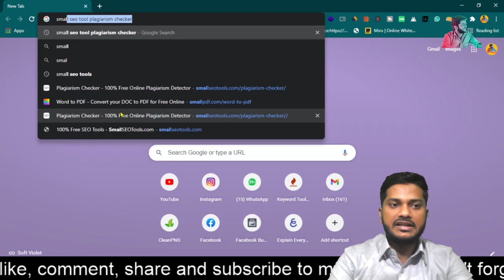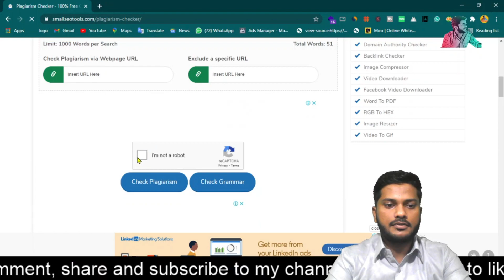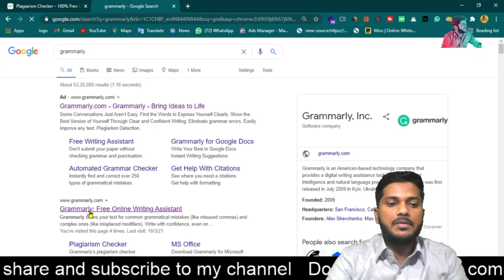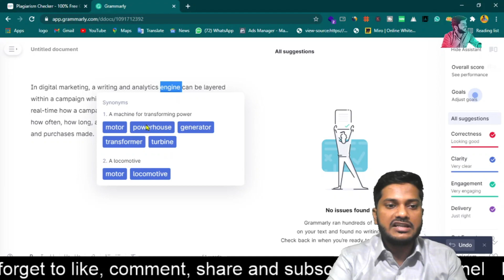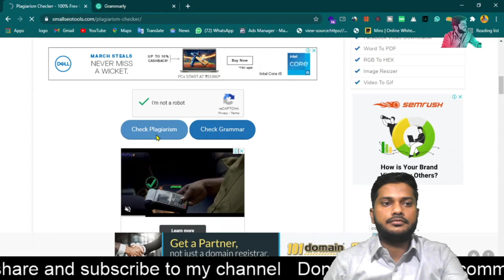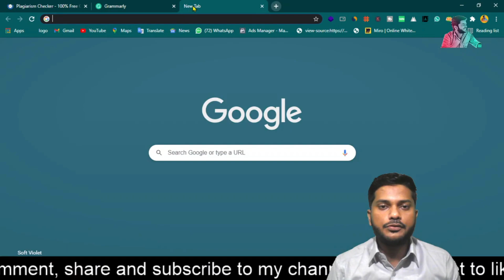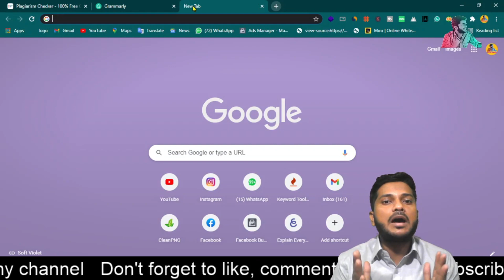content writing trick | Best Way to Content Writing| Content Writing in Hindi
User Queries
1.content writing
2.what is content writing
3.content writing in hindi
4.hindi content writing tips
5.content writing tips in hindi
6.content writing trick .